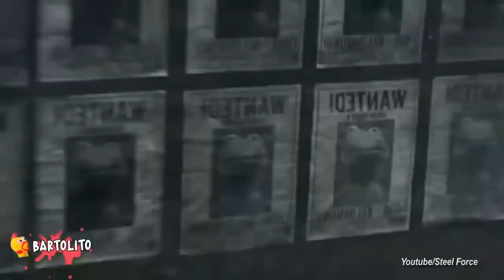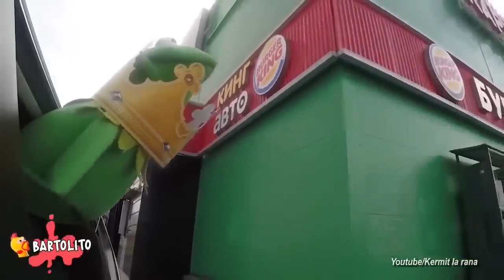5 RANA RENE Captados en la Vida Real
5 Talking Angela Real Captados en Camara.